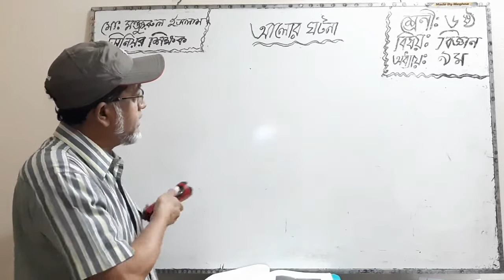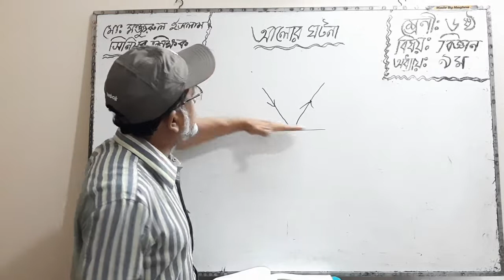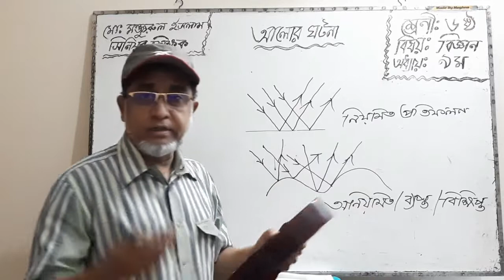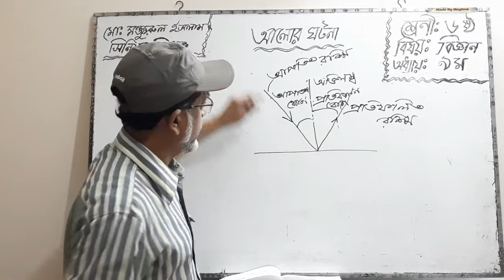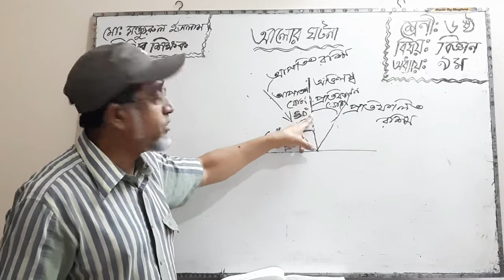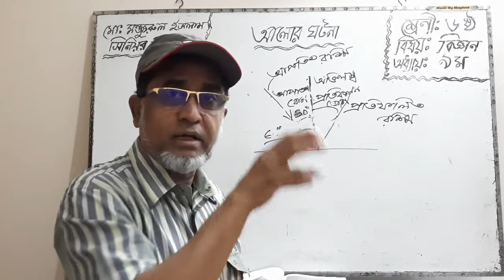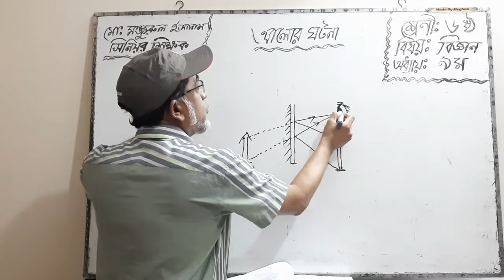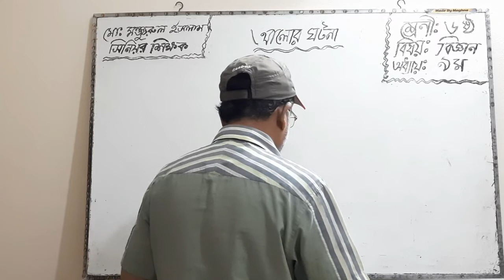Class: Six | Science | Chapter: Nine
Class: Six
Subject: Science
Chapter: Nine
Md. Manjurul Islam
Senior Teacher
Dr. Khastagir Govt. Girls' High School, Chattogram.